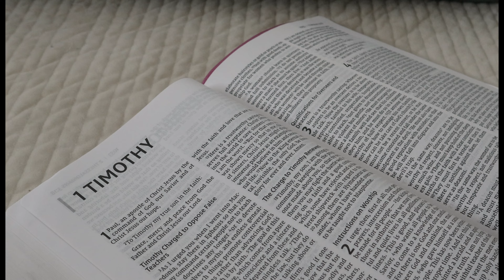becoming a modest woman.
hey hey,
I really hope y'all enjoyed today's video, and I hope it brought some encouragement to my fellow and non-fellow Christians. I am so relieved and feel so much more confident with the wardrobe I have now. I am so happy with my decision to get rid of 3/4 of my wardrobe and I no longer feel the pressure of having to wear certain clothing or look a certain way. I 10/10 recommend this as your next step in your faith in God if you haven't yet!

FAQ:
When do you upload? Mondays at 12pm CST